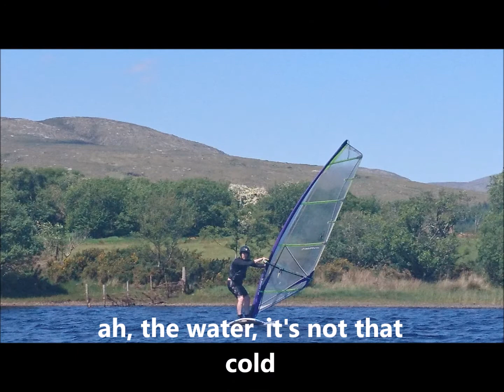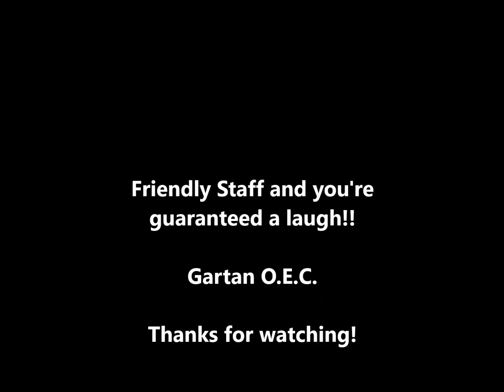Gartan Outdoor Trainee Instructor Course 2016/17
A little song/slideshow I put together of my time spent so far on the Trainee instructor course in Gartan, Co. Donegal.
Can't speak highly enough of this course and it's opportunities. One of the best decisions I've made yet. Would recommend this course 100% and even the facilities available to groups/schools.
You couldn't get better staff to look after you.